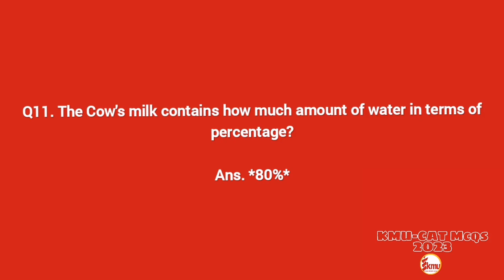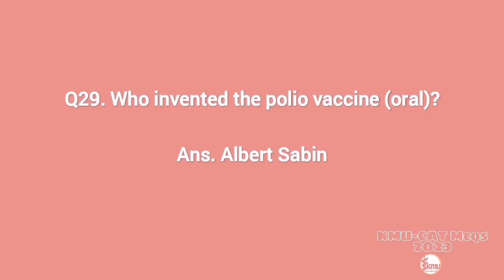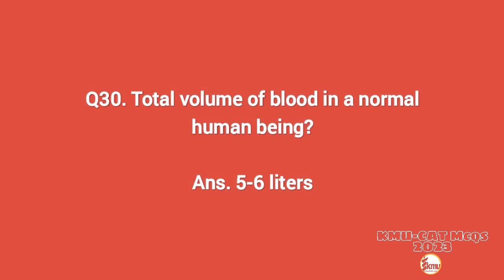25 Most important Biology KMU-CAT Mcqs for test preparation August 2023. Kmu test preparation 2023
25 Most important Biology KMU-CAT Mcqs for test preparation August 2023. Kmu  test preparation 2023

kmu cat mcqs
Kmu test 2022
Kmu test mcqs
Kmu cat test preparation
Kmu past paper mcqs
Kmu University peshawar
Kmu
Kmu merit list 2022
Kmu bsn 1st semester past papers
Kmu peshawar